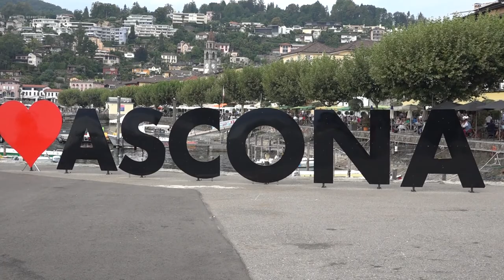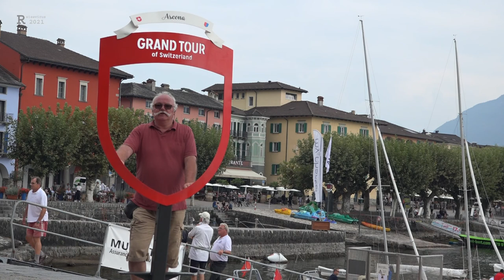Mit Reisevirus durch die Schweiz 🇨🇭 Teil 7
In dieser Serie von Videos beschreiben wir unsere Reise durch die Schweiz. Wir richten uns größtenteils an die "Grand Tour of Switzerland". Über mehr als 1600 km, über 5 Alpenpässe, entlang an über 20 Seen und etlichen Unesco-Weltkultur-Erbestätten führt diese Reise.Wir haben Zeit und richten wie immer an Campingplätzen unsere Fesstation ein. Sternförmig erkunden wir die Gegend. Mit dem Auto, mit dem Motorrad, auf dem Drahtesel und per Pedes.

Gemafreie Musik von:
Silent Partner